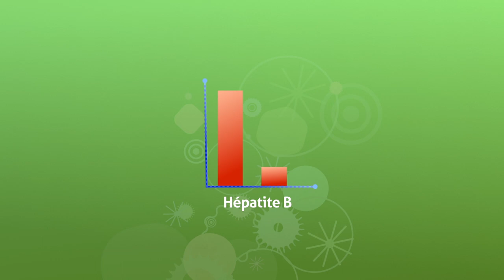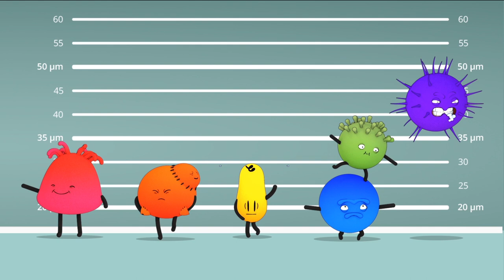"Les Hépatites B&C, c'est quoi?" : l'épisode 6 de "DépISTés"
Sixième épisode de "DépISTés, la série sur les IST" de la Plate-Forme Prévention Sida.

"DépISTés" est une série de vidéos sur les INFECTIONS SEXUELLEMENT TRANSMISSIBLES. Chaque épisode de cette série abordera une IST et répondra aux questions que tout un chacun peut se poser :
- C’est quoi ?
- Ça se voit ?
- Ça se soigne ?
- Comment savoir si je suis infecté-e ?
- Comment me protéger ?

L’épisode 7  "Le VIH, c’est quoi ?" sortira en novembre 2017.

*** Animation vidéo réalisée par le collectif gip-gas - Jeanne Boukraa et Georges Le Gonidec

*** Voix de Georges Le  Gonidec et Hélène Neczyporenko

Rejoignez notre page Facebook : Plate-Forme Prévention Sida.